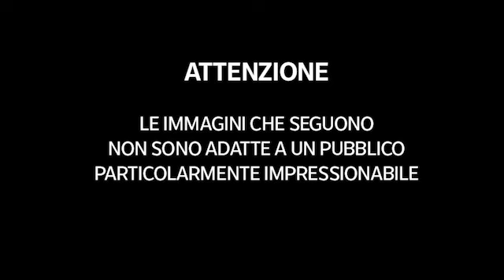«Non ti muovere o ti ammazzo»: la rapina a un tassista a Milano, il video e l’audio...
Le immagini della telecamera di sorveglianza all'interno del taxi

Attimi di terrore per un tassista 66enne rapinato nella notte di mercoledì 12 agosto a Milano (qui l'articolo). Verso le 2, tre giovani sono saliti sul mezzo a Porta Genova per farsi portare in via Triboniano: giunti a destinazione hanno prima preso per il collo il conducente del taxi per poi rubargli 140 euro, oltre a vari oggetti personali, e dileguarsi rapidamente. «Vi prego, prendete i soldi ma non il telefono, ci sono dentro delle cose importanti per me. Siete dei vigliacchi», si sente urlare il taxista nelle immagini registrate dalla telecamera di sicurezza montata sul veicolo. «Non ti muovere o ti ammazzo», gli intima uno dei rapinatori mentre gli altri gli perquisiscono le tasche alla ricerca di soldi o oggetti di valore. Il video è già stato consegnato ai carabinieri, ma il riconoscimento dei tre malviventi, con i volti nascosti dal buio e dalle mascherine, potrebbe rivelarsi complicato. Un episodio identico a quello accaduto la notte precedente sempre a Milano. Un altro taxista è stato derubato da tre giovani che aveva fatto salire in Piazza Diaz, in centro. Giunti a fine corsa in via Val Lagarina a Quarto Oggiaro, mentre due dei rapinatori controllavano la zona, uno dei criminali ha puntato il coltello alla gola del tassista facendosi consegnare le chiavi dell'automobile, i soldi, il cellulare e il pos. ( AGTW - CorriereTv ). Guarda il video su Corriere